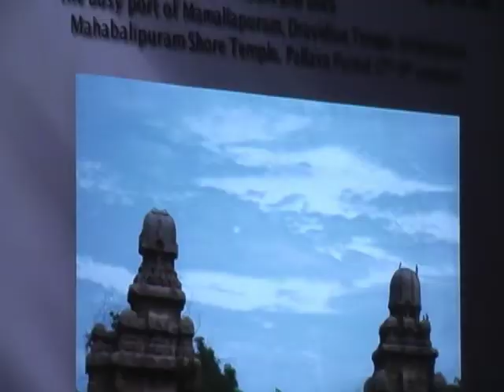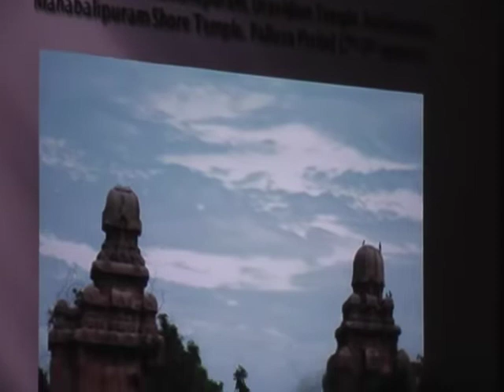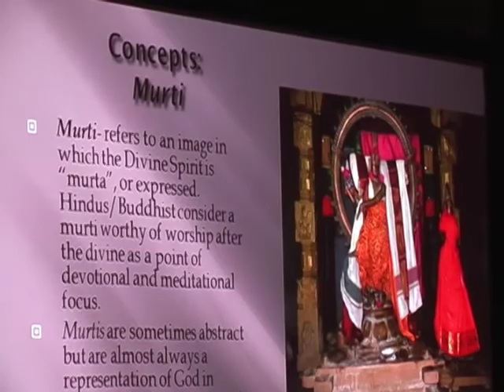Arts of India Gallery | Museum Of Fine Arts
Event: Museum Of Fine Arts, Arts of India Gallery
Venue: Indika Restaurant, Houston, Texas
Date: Monday, Jan 12, 2009

Peter C. Marzio, Director of the Museum of Fine Arts, Houston and Anita Jaisinghani, Chef and owner of Indika Restaurant invited the elite crowd in Houston, about one hundred plus for a reception celebrating plans for the Arts of India Gallery in MFAH.

They had a great turnout and guests enjoyed scrumptious appetizers prepared by Indika. The Museum of Fine Arts, Houston is expanding the representation of Asian art at the institution. The Arts of India gallery will open May 15, 2009 displaying Indian painting, sculpture, and photography spanning over 2,500 years of cultural history.

Founded in 1900, the Museum of Fine Arts, Houston, is the largest art museum in America south of Chicago, west of Washington DC, and east of Los Angeles.